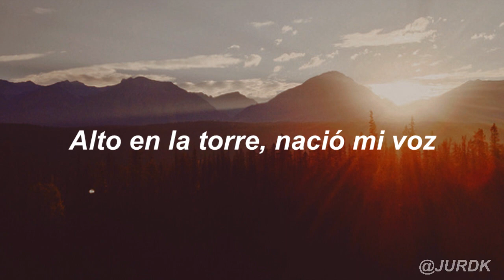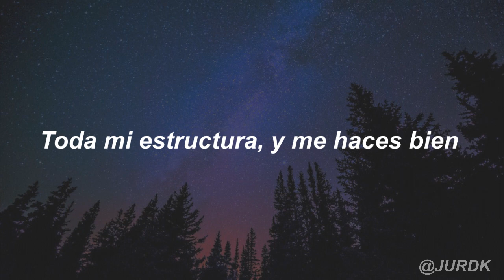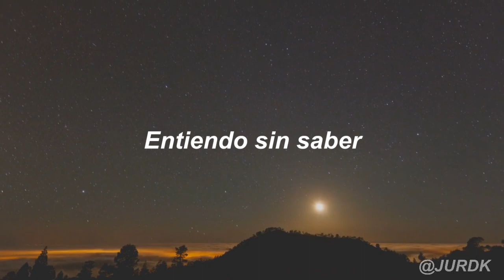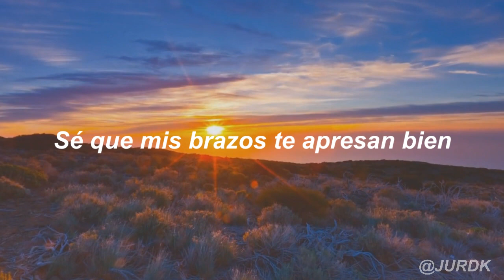Sui Generis - Alto En La Torre (Letra)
Lyric Video de la canción Alto en la torre(1973) de Sui Generis, dúo argentino conformado por Charly García y Nito Mestre